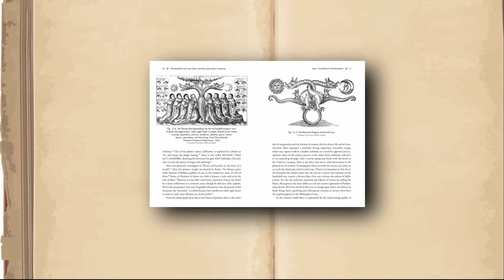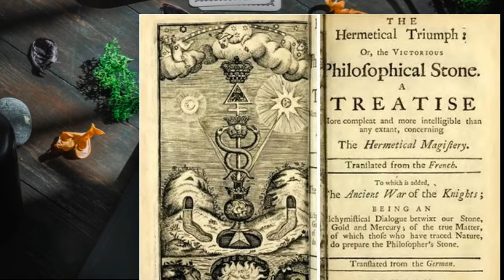Sage | Powerful Alchemy Unlocks Hermetic Principles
We unravel the core principles of Hermeticism, including the famous axiom "As above, so below; as within, so without." Explore the concept of correspondence, which suggests that there are patterns and reflections throughout the universe, from the macrocosm to the microcosm. Delve into the principles of vibration, polarity, rhythm, cause and effect, gender, and mentalism, each offering profound insights into the workings of the universe and our place within it.

Join us as we discuss how the Hermetic principles can be applied in our everyday lives. Discover how understanding the principle of mentalism can enhance your ability to shape your thoughts and create your reality. Explore the principle of polarity and how embracing the balance of opposites can lead to personal harmony and growth. Gain insights into the principle of cause and effect and how it empowers you to take responsibility for your actions and choices.
❓ WHAT NEXT? ❓
1️⃣View our playlists to level up and transcend your spiritual essence as well as your intellectual growth 🧿 🙏
3️⃣ Take a moment to give thanks to all the blessings God has given you no matter how small or big it is 🤍
🏆 My Goal 🏆

My goal is to spread free education and awareness to everyone across the planet, share the truth and connect all of God’s pure authentic religions, discover and share historical secrets, events, enigmas and relics alongside utilizing the hermetic principle of The All Is Mind, our collective spiritual consciousness can shift and change this planet into a more prosperous era for all humankind.🧠🤯

I remember not knowing my place in life and wishing that there was someone or something to help me. Now I want to help YOU, whoever you are, no matter where you come from or what you’ve been through throughout your life, be spiritually aware and hopefully change your life for the better. 🚀

👨 About Me 👨

My name is Ahmed, I’m a Muslim from Egypt that is connecting all of God’s pure authentic religions, religions are like a story, they have a beginning, a middle and an ending that connects all of them, I’ll be sharing with you how to grow your spiritual essence, provide you with the knowledge you need to manifest your desires and shine the light on the truth as well as provide you with the proper methods of escaping the algorithmic Matrix.